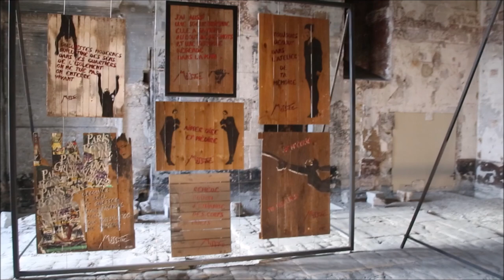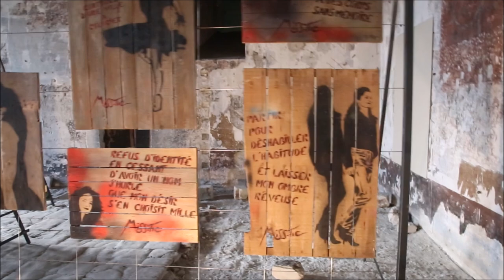A la Vie, A l'Amor Miss.Tic expo Palais des Papes 2024. presselibre.fr Reportage